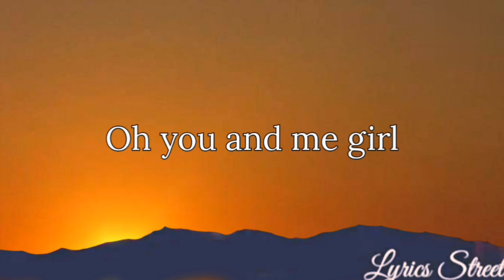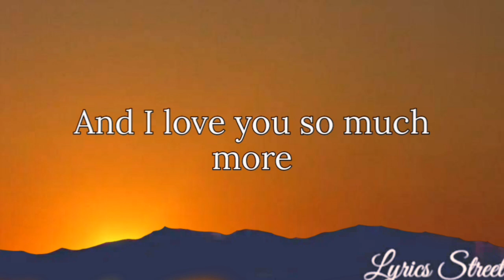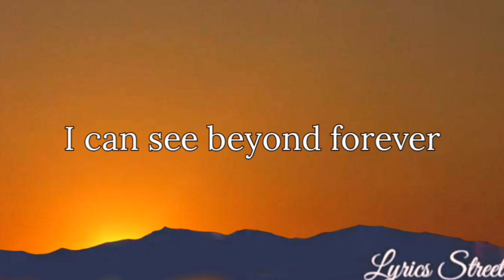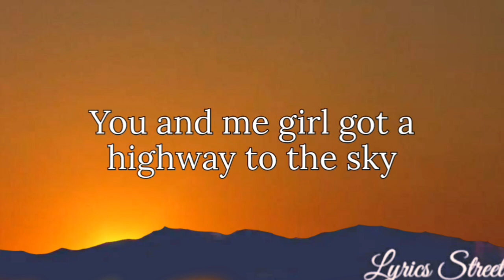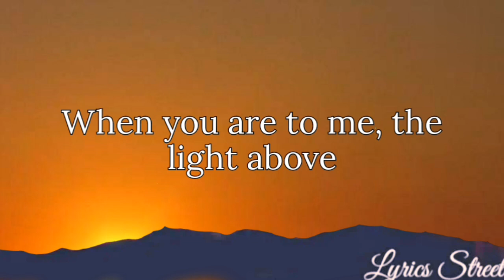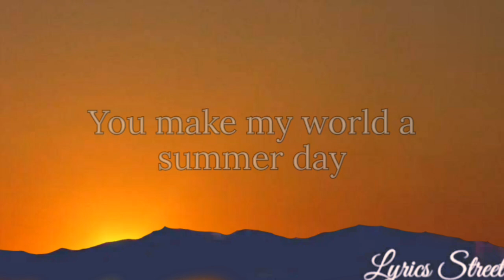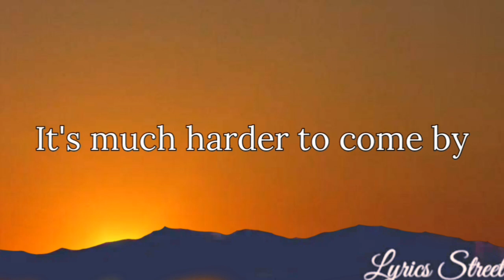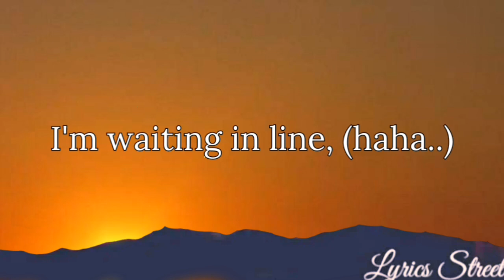Too Much Heaven (Lyrics) Bee Gees @lyricsstreet5409